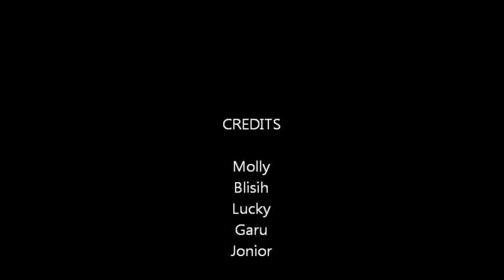cute tabby cat and her babies - yeah 3x